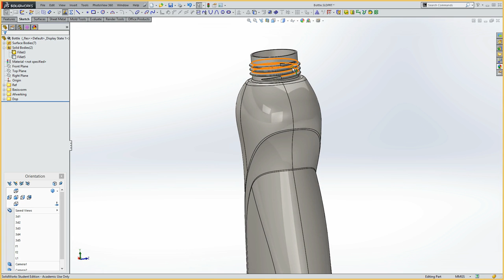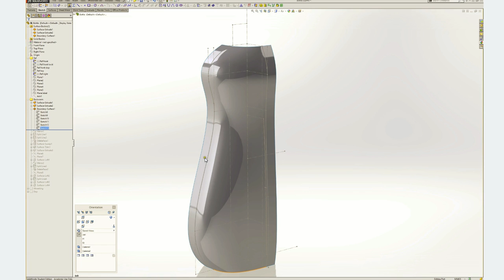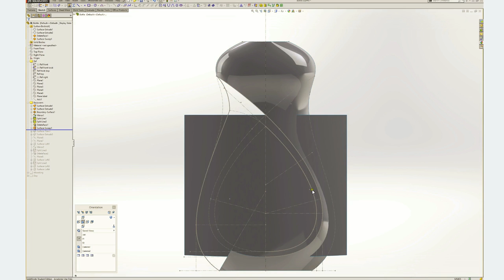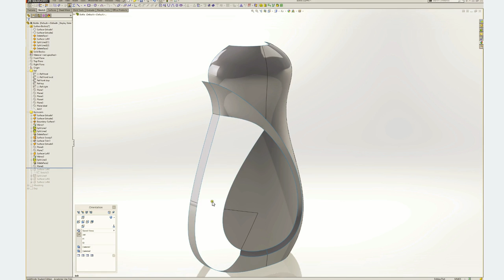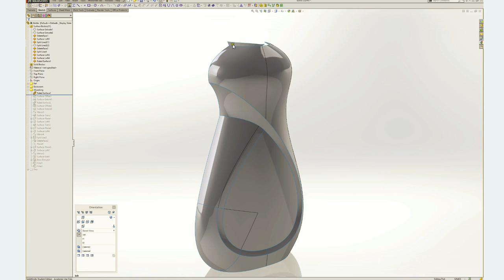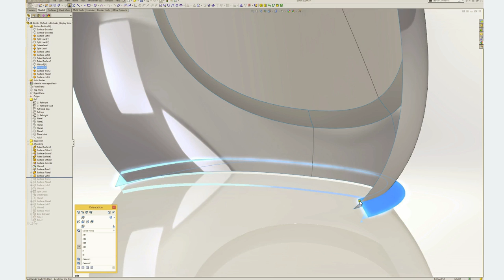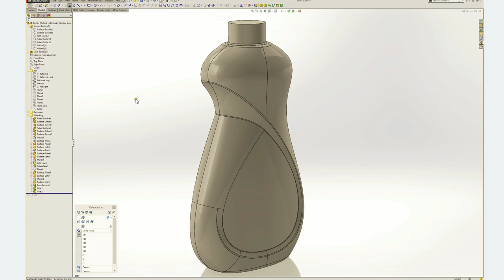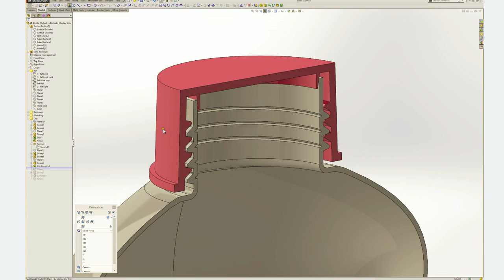2.10a Extrusieblaas-fles; prt-1, feature overzicht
Tutorial waarbij een extrusieblaasfles wordt gemodelleerd met een verdiept surface voor een label.
Rondom dit label ligt een surface met een holle vorm dat geleidelijk overloopt in een surface met een bolle vorm.
Foto van Rotterdam door Dirk Bekker